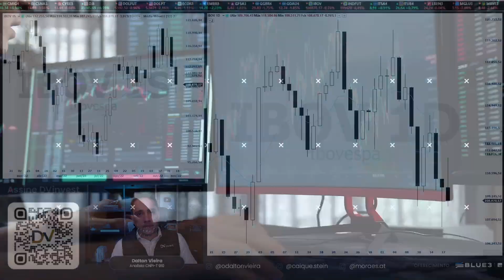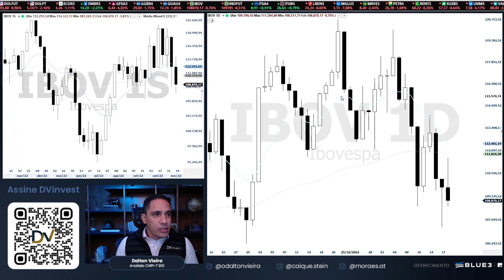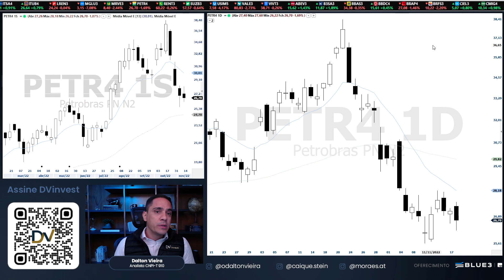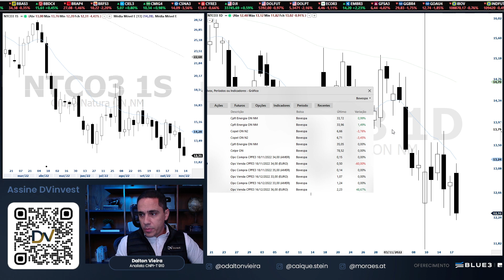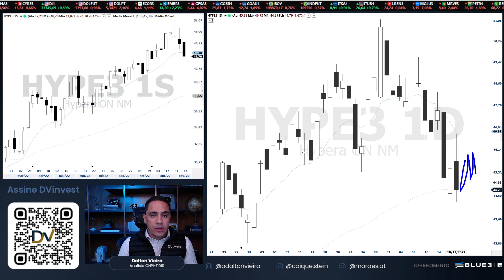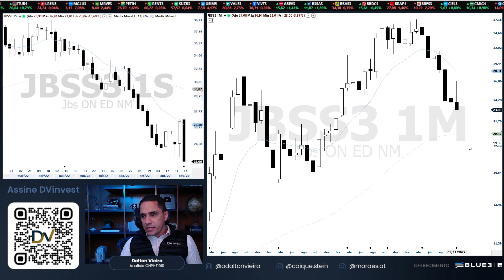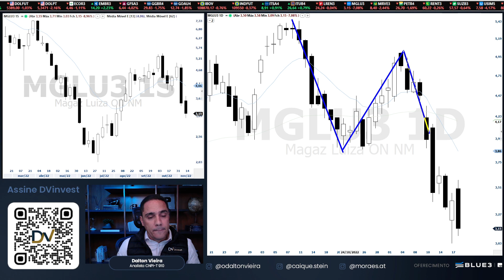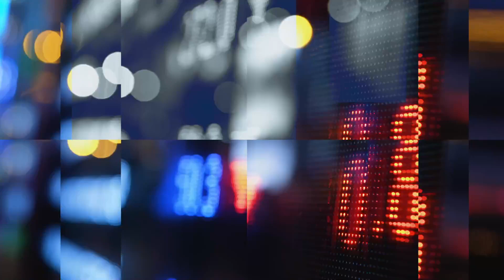Análise de fechamento 18.11.22 - IBOV, WINZ22, WDOZ22, PETR4, VALE3 e mais.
Nesta análise de fechamento do pregão da bolsa de valores b3, você vai encontrar um embasamento fundamentado em análise técnica para as suas operações desta sexta-feira 18.11.22

ATIVOS ANALISADOS:
Análise gráfica (técnica) do Ibovespa Mini índice, Mini Dólar, PETR4, VALE3, Itaú, CSN, Natura CO, CPFL Energia, Azul SA, Hypera Pharma, Sabesp, Suzano SA, JBS, Minerva Foods, Rumo SA, 3R Petroleum, Cemig, Magazine Luiza.

DESTAQUES DESTA ANÁLISE:

- Os objetivos - pontos para realização de lucro.- O posicionamento do Stop Loss - limitação do prejuízo de uma operação que não evoluiu a favor das probabilidades.
- Os principais suportes e resistências das ações.
- Mini Índice, Mini Dolar, IBOV , PETR4, VALE3

Youtube e app DVinvest: (0:00)
Ibovespa: (1:48)
Mini índice: (3:36)
Mini Dólar: (4:30)
PETR4: (5:50)
VALE3: (6:21)
ITUB4: (6:54)
CSNA3: (7:26)
NTCO3: (8:23)
CPFE3: (9:08)
AZUL4: (10:13)
HYPE3: (11:06)
SBSP3: (11:43)
SUZB3: (12:37)
JBSS3: (13:19)
BEEF3: (14:29)
RAIL3: (15:06)
RRRP3: (15:42)
CMIG4: (16:44)
MGLU3: (17:43)